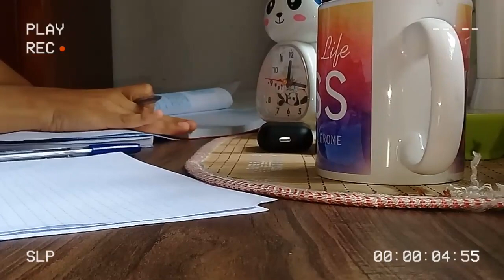a day in my life-(Rainy day☔) study vlog2 in // Sri Lanka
hey everyone:)

I'm yoona
15(sep10)
From:Sri Lanka
In Colombo City

This video for my all friends! 😁

Camera support: Samsung J2
Editing:Vllo

 Link is in here!

I hope you're enjoyed by my video!
See you soon❤
XOXO good bye!!